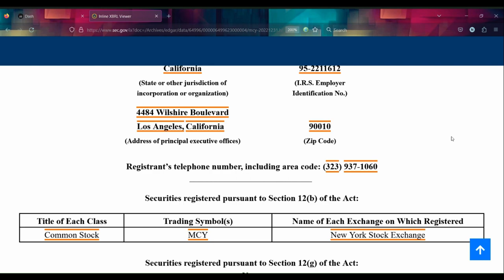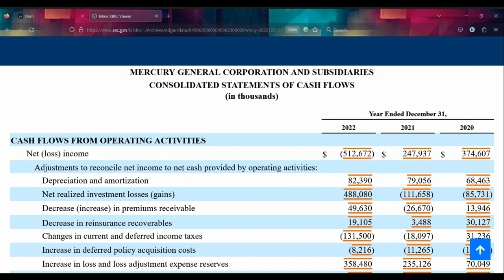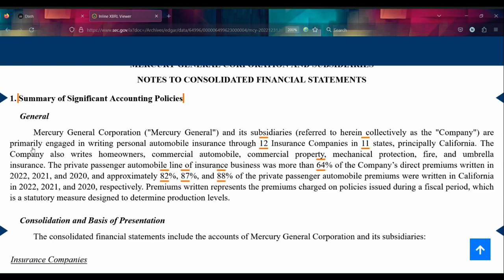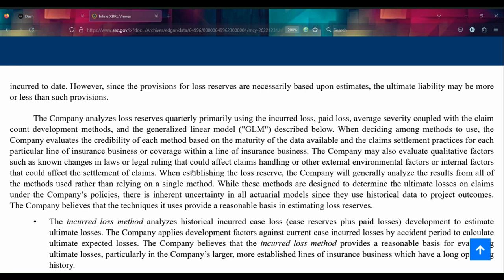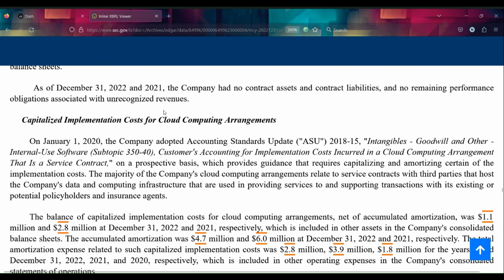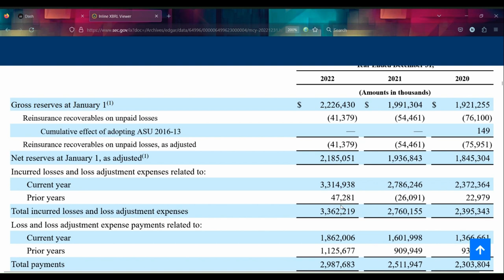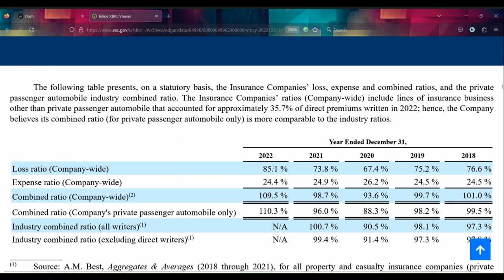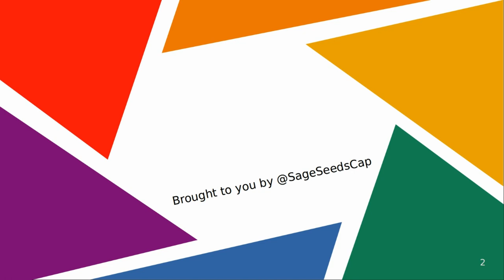California drivers NEED this insurance company to update its math models - MCY 2022 10K Analysis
This is a Let's-Play-style walk through of the 2022 Annual Report (10K) for Mercury General Corporation (NYSE: MCY). I will be uncovering the story behind the numbers for the first time as I record, in an effort to make financial analysis more fun and accessible.

Please leave your feedback and suggest future companies to walk through together!

Chapters:
0:00 Intro
0:56 Opening Move
3:11 Gathering Facts
6:30 Unravelling The Story
7:44 Sage Seeds AI